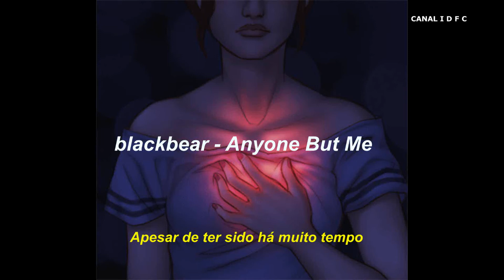Blackbear - Anyone But Me (Tradução/Legendado)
● CLICA AQUI PRA SE INSCREVER 😂 →